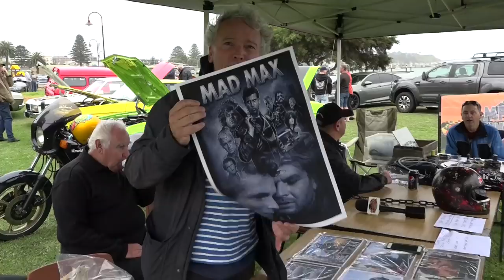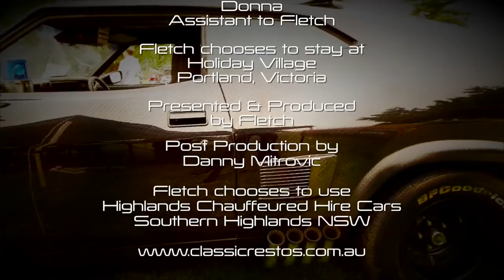Classics by the Bay in Portland: Classic Restos - Series 43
Fletch is in Portland, Victoria for a special 'Classics by the Bay'. The highlight of this year's event is a Mad Max display, celebrating 40 years since the release of the iconic movie, with a display of replica cars and some of the stars from the film.

Fletch gets out amongst some of this year's attendees including Merv with his 1977 CM Chrysler that he has fully restored over two years from a $300 wreck. The CM Chrysler was the last American inspired, Australian designed Chrysler and some say the best made.

Next up is Murray, the mechanic who worked on the cars in Mad Max, Murray reveals some facts about the hero cars in the movie and their origins. One of the replicas on display is Pete with his Mad Max black interceptor that he has owned for 18 years. Also, Dale Bench, the famous motorcycle stunt rider whose character died in the movie, recalls some of the stunts.

One of the classics on display is Steve's 1939 Ford Roadster that has a 39 Ford chassis, but everything else is new - removable hard roof, electric windows, air conditioning and looks really cool like the car's plates say.

Another enthusiast at 'Classics on the Bay' is Katrina with her 1965 Ford XP Wagon which she only acquired some 18 months ago and is her first classic car. One of the great pleasures she recalls is working with her stepfather, restoring the vehicle to its present condition. Today with a young family it's the ideal family wagon, just a little bit cooler than most.

Then there is Graham with his car nick-named 'Perfect', a 1960 Ford Prefect that has a long history with his family. Purchased new by his grandfather and been in the family ever since.

Fletch chats with another Mad Max actor, this time Tim Burns who played 'Johnny the Boy', and recalls scenes from the movie and the passion of car enthusiasts that is reignited here in Portland at 'Classics by the Bay'.